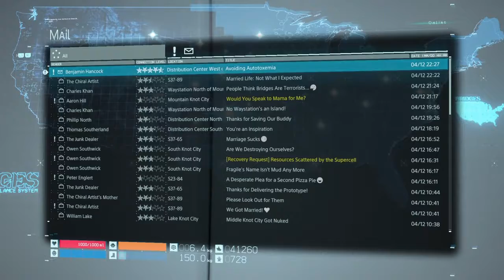Death Stranding Chapter 5 Mamas Death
Yet another demise in HideoKojima fashion
SHAREfactory™